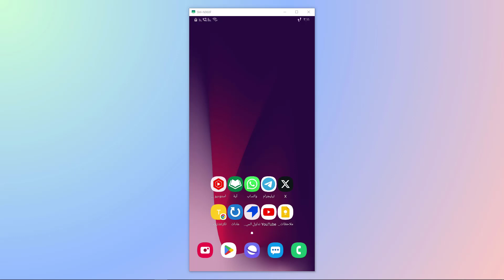طريقة اخفاء الايميل في حساب الفيس بوك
طريقة اخفاء الايميل في حساب الفيس بوك 2023